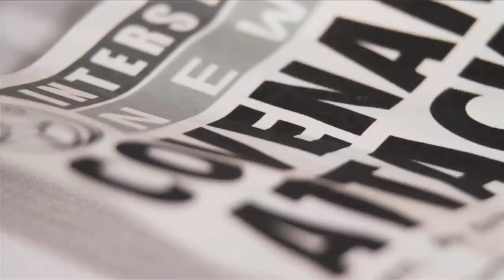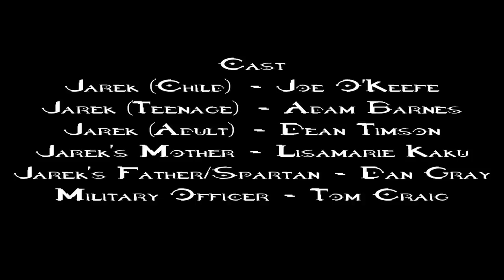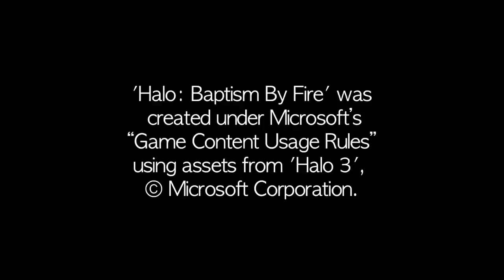Halo: Baptism By Fire (Short Film)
A short film based on the 'Halo' universe made by some graduating  film students from the University of Derby.
The film was made on a shoestring budget; all costumes and props were made by ourselves

DIRECTOR/PRODUCER/WRITER/EDITOR - Jamie Ashworth
DIRECTOR OF PHOTOGRAPHY - Tim Sumner
CAMERA - Luke Power
PRODUCTION DESIGNER/VFX - Chris Bebb
3D ARTIST/1ST AD - Dan Gray
LIGHTING - Dan Shearer
SOUND - Lee Reacord
COSTUME DESIGN - Emma Youens
MAKE UP ARTIST - Thomas Webster
2ND AD - Brett Turner
RUNNERS - Dan Brittin, Joshua Reeves

'Halo:Baptism By Fire' was created under Microsoft's 'Game Content Usage Rules' using assets from Halo 3.
Copyright Microsoft Corporation

'Halo: Baptism By Fire' was created for display purposes only and is strictly a non-profit production

Special thanks to the University of Derby and all others who helped in this production

Cheers